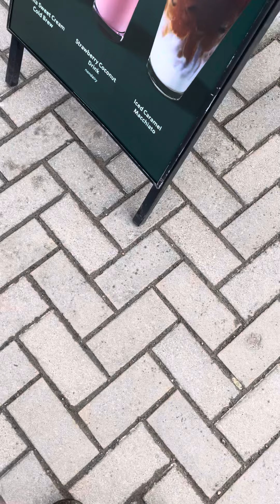Nature walk 32